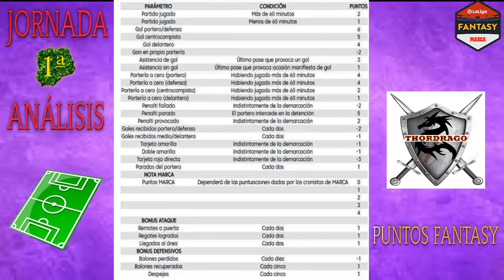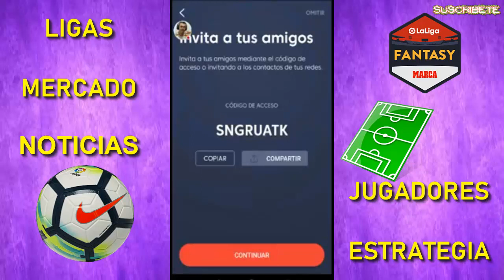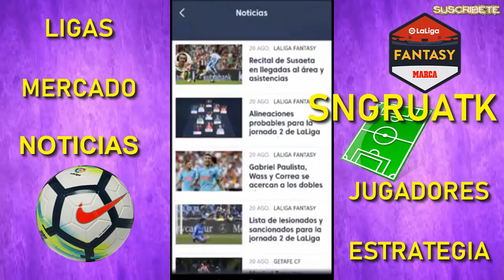LIGA FANTASY 2018/19 JORNADA 1ª ANÁLISIS - MERCADO - NOTICIAS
Analizo la primera jornada de liga con sus puntos fantasy, seguido de un poco temas que van surgiendo en las dudas que se están planteando, mercado, fichajes, noticias.

Dirige tu propio club de fútbol y compite contra tus amigos en el único mánager de fútbol oficial de LaLiga para la temporada 2018/2019. ¡Vuelve la lucha por ser mejor mánager de fútbol de la liga española! ¡GRATIS!

Tenías el Fantasy de la NFL, el de NBA, o el de Premier League… ¡Prepárate! Llega el nuevo Fantasy Oficial de LaLiga Santander cargado de novedades y premios para los mejores jugadores de la temporada 2018/2019!

¿A qué estás esperando para jugar con tus amigos? Conviértete en un entrenador top como Zidane, Simeone, Valverde, Guardiola, Ancelotti, Mourinho... gestiona tu equipo de fútbol fichando a los cracks del Real Madrid, FC Barcelona, Atlético de Madrid… y demuestra a tus amigos quién es el mejor mánager de fútbol!
Crea tu liga y juega al mejor juego de fútbol con amigos. LaLiga Fantasy MARCA es el ÚNICO mánager oficial totalmente GRATUITO, con puntuaciones y ranking general en directo.

¡Descarga ya LaLiga Fantasy MARCA y conviértete en el mejor mánager del fútbol español!

CÓMO FUNCIONA

1. Regístrate GRATIS en la app de LaLiga Fantasy MARCA y obtén un equipo, contarás con un presupuesto inicial para hacer tus fichajes.
2. Gestiona la alineación de tu equipo y escoge tu táctica.
3. Puja por jugadores de fútbol en el mercado de fichajes y mejora tu equipo para ser el mejor entrenador de LaLiga.
4. Invita a tus amigos y compite con ellos ¡LaLiga Fantasy MARCA más apasionante con amigos!

NUEVO RANKING GLOBAL

¡Ya está disponible el nuevo ranking global! Descubre qué manager encabeza cada una de las ligas Fantasy, lucha por ser el mejor y gana fantásticos premios. ¡Tus rivales te están esperando!

SISTEMA DE PUNTUACIONES TRUE STATS LIVE

La puntuación de los jugadores funciona en base a las acciones reales de los partidos de la Liga Santander durante toda la temporada 2018/2019 ¡Todo actualizado en tiempo real! ¡Sigue LaLiga en directo mientras te diviertes con el único mánager de fútbol oficial de LaLiga Santander!

Gestiona tu presupuesto dentro del mercado de fichajes, compra a los mejores jugadores de LaLiga; Messi, Luis Suárez, Bale, Griezmann, Sergio Ramos, Coutinho... y juega con tus amigos como si fueras un auténtico manager de LaLiga. ¡Solo por empezar recibirás 100 millones para hacer tus fichajes!

SECCIONES DEL MANAGER DE FÚTBOL OFICIAL DE LALIGA

Clasificación:
Consulta la clasificación general o por jornadas, así como el valor histórico de las plantillas de los equipos de tus rivales. Pulsa sobre cualquiera de tus adversarios para ver su once inicial y hacer ofertas a sus jugadores aunque no estén a la venta. Invita a más amigos a unirse a través de Whatsapp, Facebook, Twitter...

Equipo:
¡Estos son tus futbolistas! Te damos 14 jugadores, elige el mejor esquema de juego para tu plantilla y haz lo cambios que consideres hasta dar con tu once ideal. Antes de que empiece la jornada debes revisar esta sección para guardar tu alineación y disputar el partido del fin de semana.¿Crees que eres un buen mánager de fútbol? ¡Demuéstralo esta temporada en LaLiga Fantasy MARCA!

Mercado:
En esta sección se muestran los jugadores que son transferibles en tu liga. La sección “mercado” se actualiza constantemente, por lo que debes consultarla a diario y realizar tus ofertas con inteligencia. Administra bien tu dinero: si entras en números rojos tu equipo no puntuará esa jornada. Repasa las ofertas recibidas y demuestra tus dotes de negociador. Aquí podrás comprar a los mejores jugadores de los equipos de LaLiga Santander.
Ficha a jugadores del Real Madrid, el FC Barcelona, el Sevilla, el Atlético de Madrid, la Real Sociedad, el Villarreal, el Athletic, el Celta, el Eibar, el Espanyol, el Valladolid, el Huesca, el Rayo Vallecano, el Betis, el Leganés, el Valencia, el Alavés, el Getafe, el Levante y el Girona.